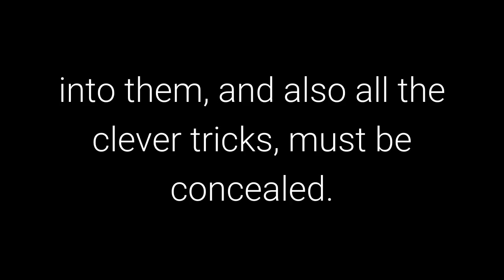The 48 Laws of Power: Law 30 - Make your Accomplishments Seem Effortless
Law 30 - Make your Accomplishments Seem Effortless

50th Law

Transcript

Your actions must seem natural and executed with ease. All the toil and practice that go into
them, and also all the clever tricks, must be concealed. When you act, act effortlessly, as if you
could do much more. Avoid the temptation of revealing how hard you work – it only raises
questions. Teach no one your tricks or they will be used against you.